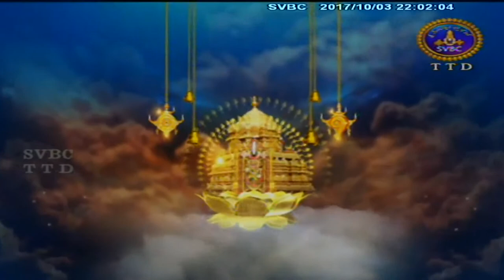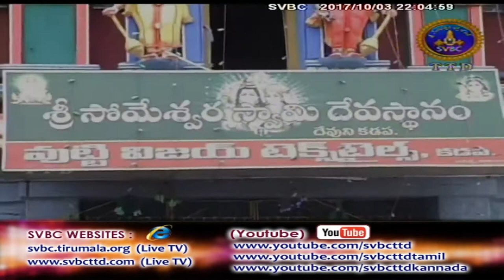Adhyatmika Viseshalu |10PM | 03-10-17 | SVBC TTD